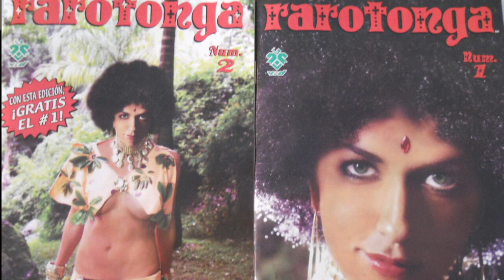Emoé de la Parra Somos lo que somos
Emoé de la Parra Actriz